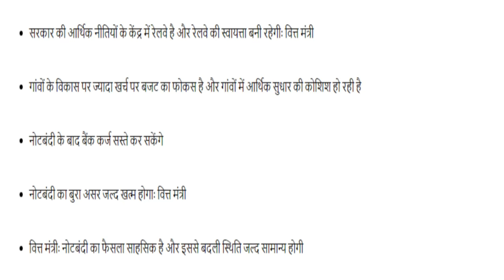केंद्रीय बजट (हिन्दी) 2017-18 points to remember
केंद्रीय बजट (हिन्दी) UNION BUDGET (HINDI) Imporatant for all Competive Exams Points To Remeber